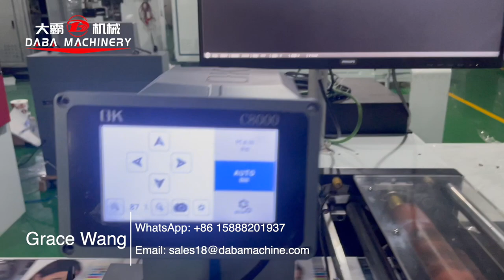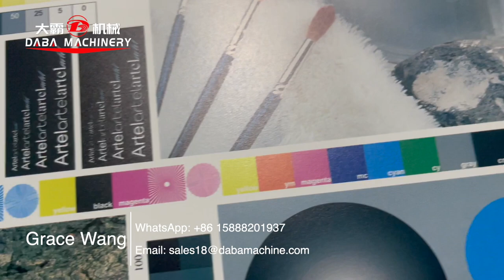Offset Press roll to roll for high quality printing and cold foil flexo vanish die cuttiing inline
It's intermittent Offset printing machine, accept roll to roll running mode, dealing labels and inner box paper printing. Also can do Flexo vanish cold foil  or die cutting inline